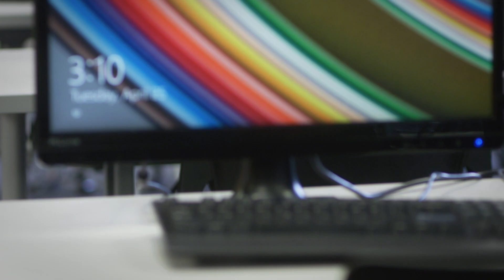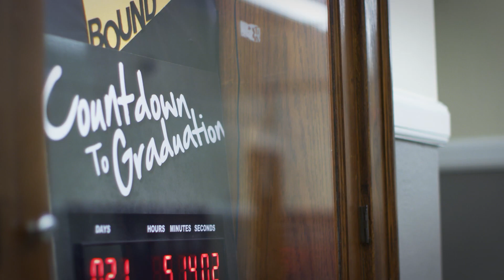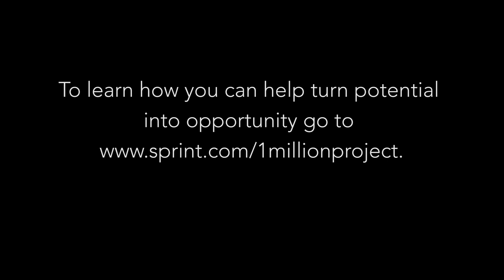Inquisitive Minds Episode 1: Trevonte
Inquisitive Minds is Sprint’s new web series that tells the true stories of high school students struggling to fulfill their potential due to the simple lack of something most of us take for granted — internet access.

This is Trevonte's story.

Potential is everywhere. Opportunity is not. Join Sprint to bring internet access to high school students across the country with the 1Million Project. Let’s turn potential into opportunity